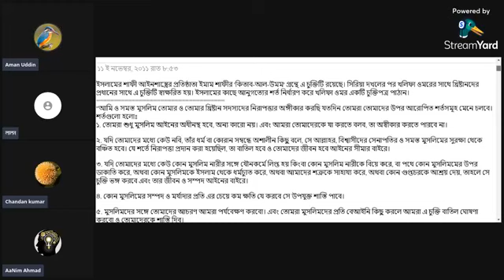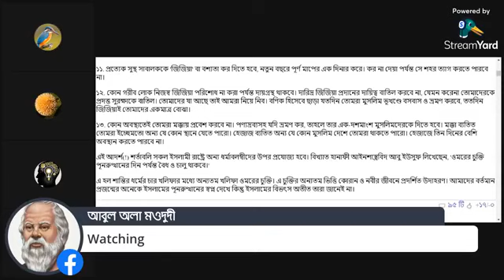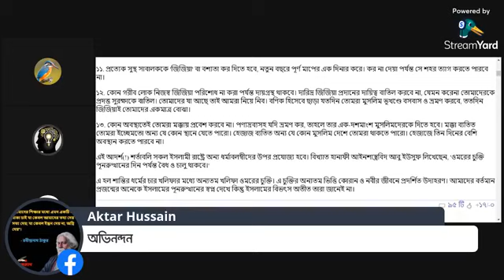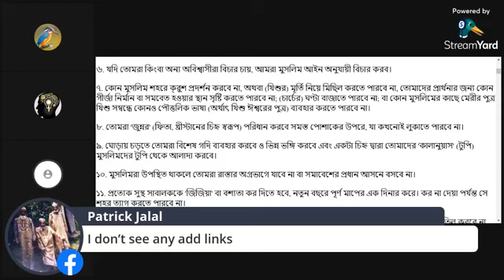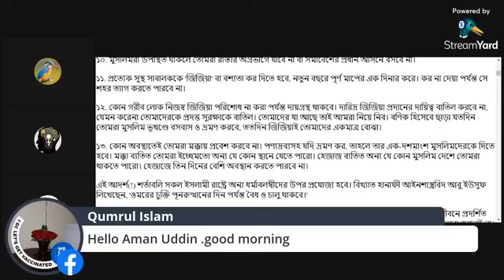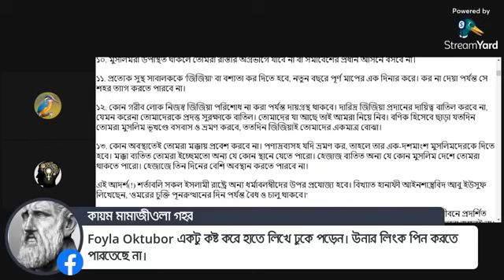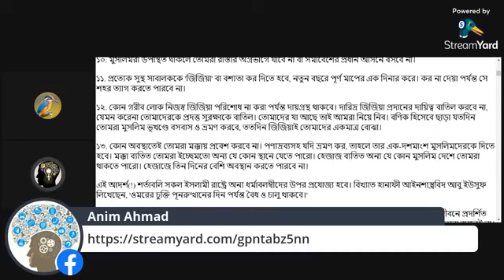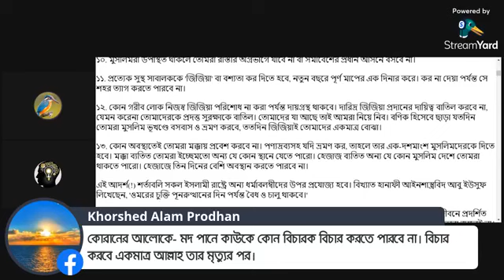খলিফা ওমরের অমানবিক চুক্তি।জেনে নিন কেমন ছিলো ওমরের চুক্তিগুলো! ভয়েস অফ এথিস্ট। আমান উদ্দিন।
আমাদের চ্যানেলগুলু
@ধর্মই অধর্ম
@মুক্ত গল্প
@চেতনা
@ভয়েস অফ এথিস্ট
@Truth Seeker Aman
নতুন চ্যানেলের ভিডিও লিংক;

ধন্যবাদ
@মুক্ত গল্প
@ধর্মই অধর্ম
@ভয়েস অফ এথিস্ট
@হৃদয় খান